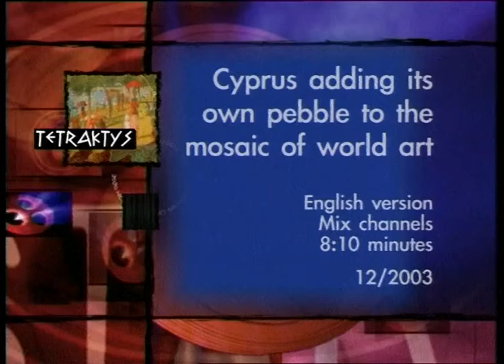Cyprus adding its own pebble to the mosaic of world art English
Παραδοσιακά επαγγέλματα που άνθησαν στο παρελθόν και σήμερα φθίνουν παρουσιάζονται στην ταινία αυτή:  Αγγειοπλαστική, καλαθοπλεκτική, ξυλογλυπτική, μεταξουργία, υφαντική, κέντημα, αργυροχοΐα, χαρακτική.

Γλώσσα:  Αγγλικά